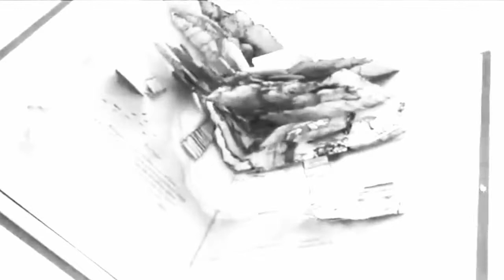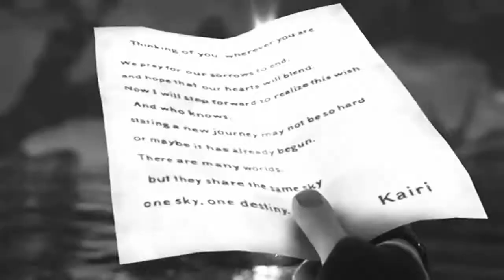Hero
Kingdom hearts Hero
Song : Poets Of The Fall - Locking Up The Sun